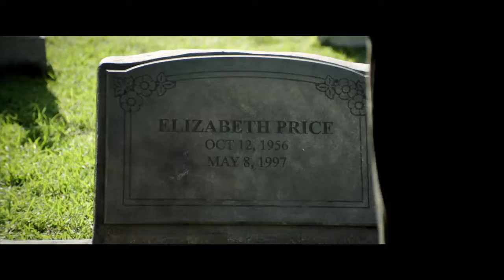Break Point Exclusive Featurette with Amy Smart, David Walton and More! | ScreenSlam